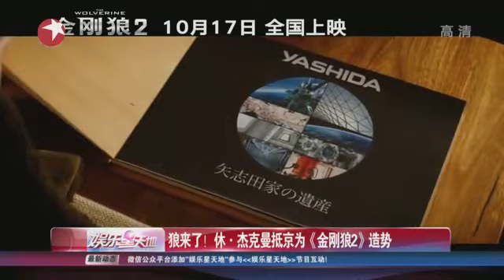狼来了！休·杰克曼抵京为《金刚狼2》造势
改编自漫威漫画的经典超级英雄形象，《金刚狼2》于10月15日在北京举行了首映红毯。狼叔休·杰克曼现身红毯与现场粉丝进行了近距离亲密互动。